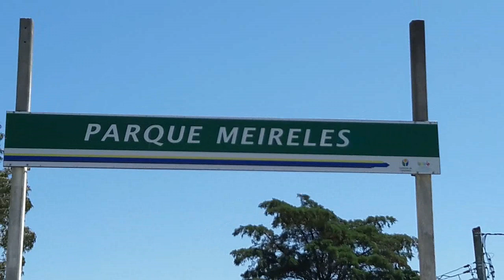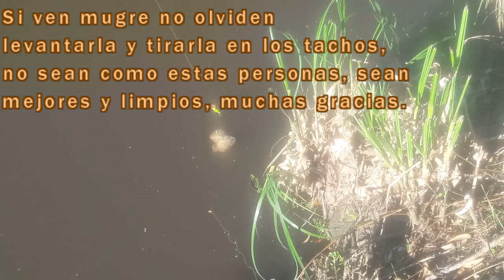Entre Castañetas y Mojarras// Uruguay, Canelones// entre cañas y aparejos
Un pequeña pesca con una buena lección...

SALUDOS!